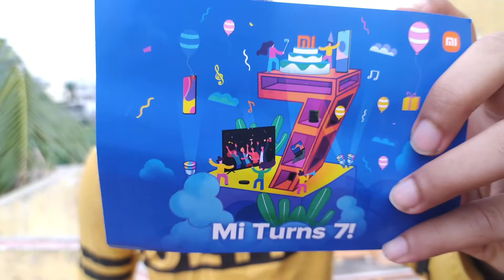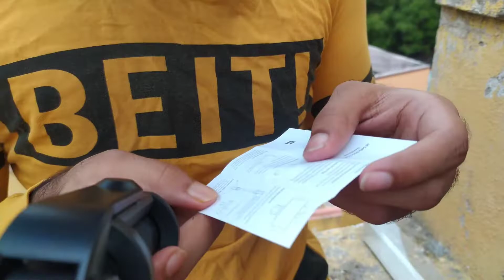2 in 1 Bluetooth Selfiestick tripod for mobile phone | Unboxing and Review |Sai View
This is an unboxing video of Redmi selfiestick Tripod which we can use as tripod as well as selfie stick this will be very usefull for bloggers and for youtube channels and for beginners
this product is only for mobile phones this is very good product thank you